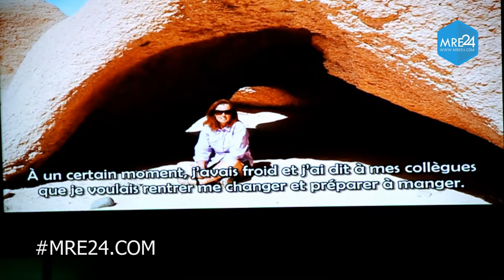“Sahel & Sahara – Connexions” réalisé par Hassan El Bouharrouti